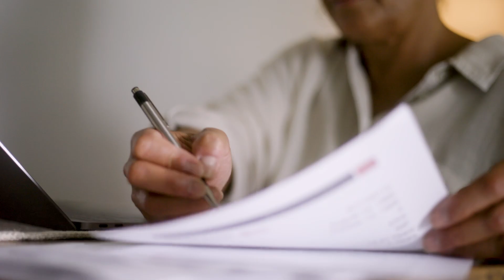Heat Pumps: Nancy T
Hear from Long Island residents who have taken advantage of PSEG Long Island rebates to switch to energy-efficient heat pump systems to heat and cool their homes. You can learn more on our [psegliny.com] (90)